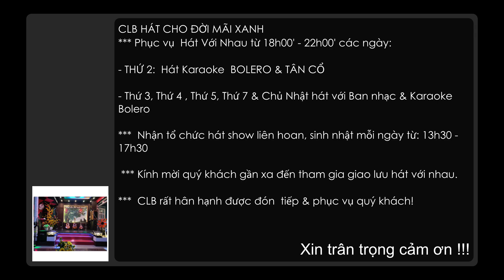EM LÀ CON THUYỀN CÔ ĐƠN_ HOÀI BẢO _ 26 August 2023